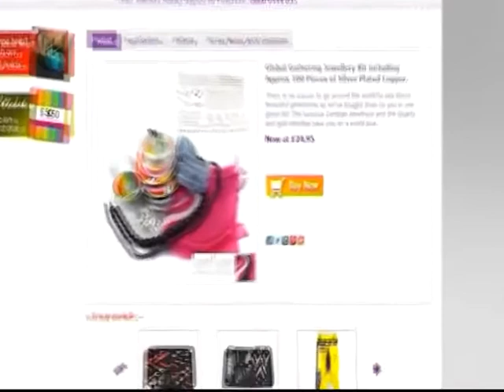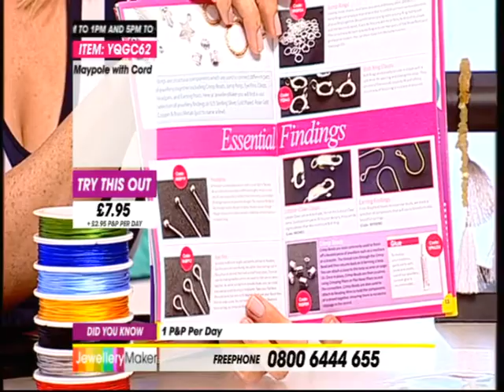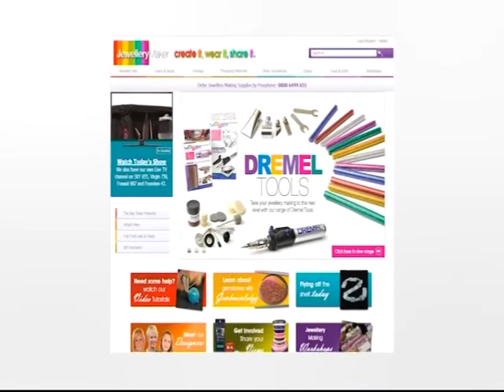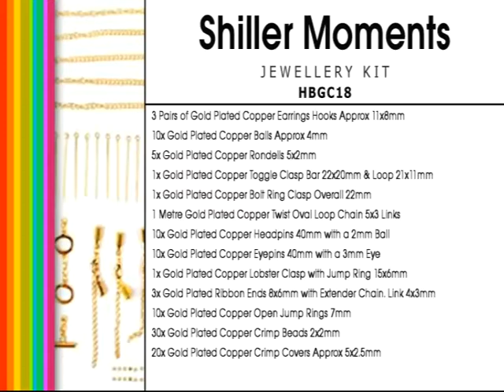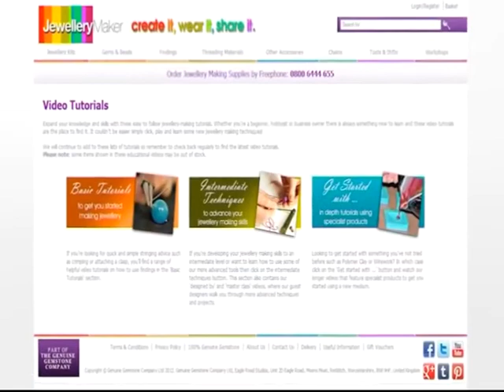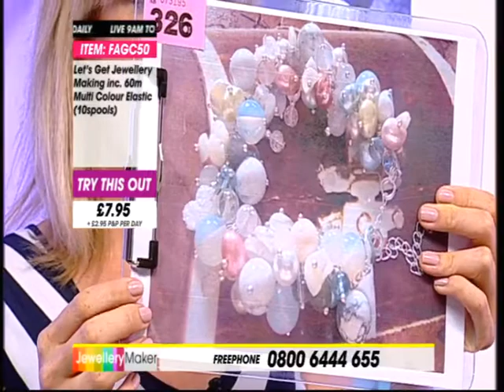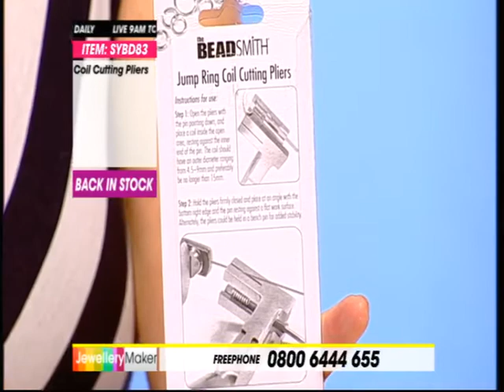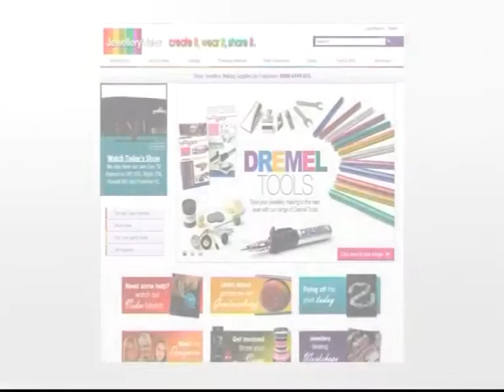JewelleryMaker LIVE 17/07/13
Presenter: Carol
Guest Designer: Linda

Join Jewellery Maker for a jam packed show, with plenty of great prices on genuine gemstone strands and bundles, but also a fantastic brand new ribbon pack;

As well as a bundle including the mini kumihimo disc;

And, with Linda on the show, Jewellery Maker brings you some bundles to aid your bridal jewellery;